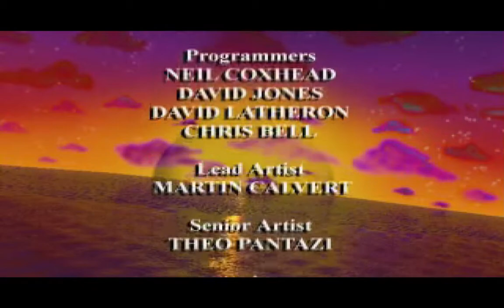Overboard! #15 Epic Finale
Not sure if it's possible to kill this thing without losing a life, but luckily I brought enough lifes.